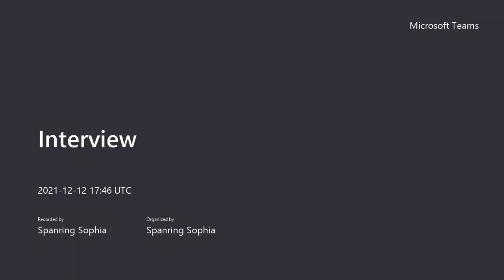Absolventinneninterview Spanring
Schüler*innen der Übungsfirma Officepool interviewen Absolvent*innen der Handelsakademie Steyr. Die Interviews entstanden per Videoaufzeichnung während des Schullockdowns im Herbst 2021.